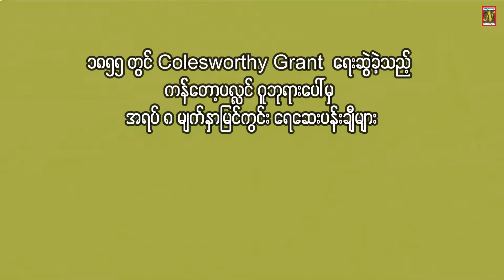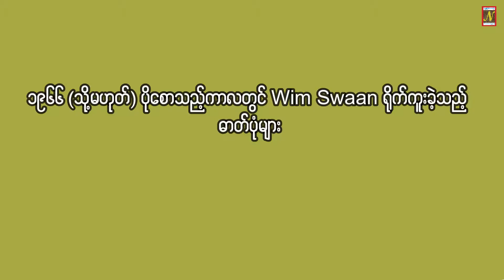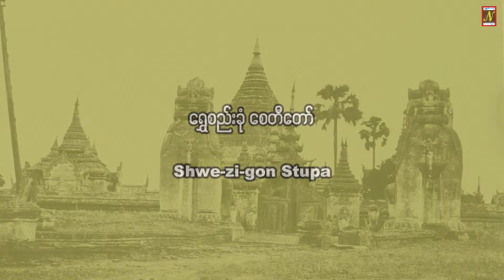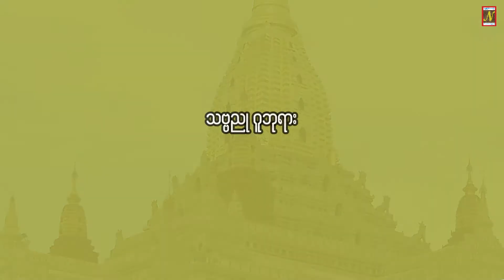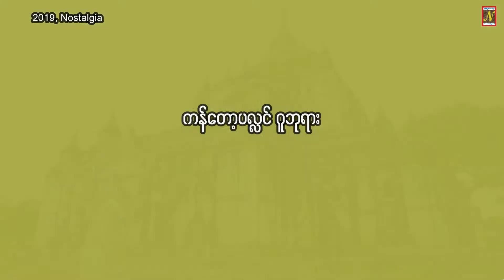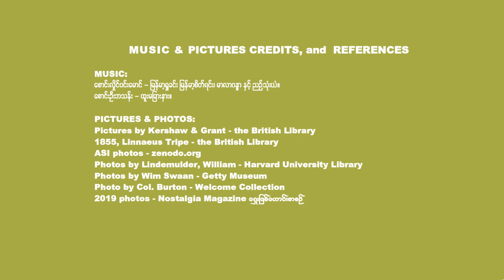နှစ် ၁၀၀ အတွင်း ပုဂံ ရှုေမျှာ်ခင်း Views of Bagan in 100 years.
This video present views of Bagan, Myanmar, from mid-19th century to mid-20th century. ၁၈၅၅ ခုနှစ်မှ ၁၉၈၀ များအတွင်း ပုဂံရှုမျှော်ခင်းများကို တင်ပြထားသည်။